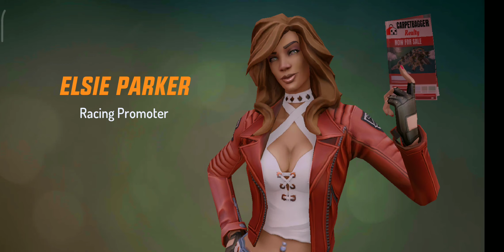Playing Gangaster In Orleans City 🤯 Ep 01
gangstar vegas
android game
game
real gangster game
gangster vegas
gaming
real gangster crime
gameplay
gta
android
open world game
gangster games
open world gangster games
gta 5
new videos
g-toilet
city of outlaws
gta games
titan tv man
gman toilet
skibidi toilet all episodes
titan speakerman
best android games
titan cameraman
tv woman
scientist skibidi
gangster
skibidi toilet
gangster game
games videos
skibidi toilet vs cameramen
android games
sfm animation
games
youtube shorts
gangstar vegas gameplay walkthrough
gangstar vegas ipad game
gangstar vegas android
android game play
car games
start to gamer
alim gamer
three f

ire game
yester game
mobile gta
indian gangster
game video
real gangster crime game download kaise kare
games video
real gangster crime game kaise khele
real gangster crime game video
real gangster game video
gamerplay
carrecing gameplay
carrecing game
carrecing
cargame
riocrimecity
how to viral youtube shorts
viral shorts
dinaka saka
shorts feed
shorts
gangstar vegas shorts
2024
mobile game
new android game
gta5 gameplay
gta game play
mobile game play
gangstar vegas game
gangstar new orleans gameplay
gangstar vegas gameplay android
gangstar vegas android gameplay
gangstar vegas world of crime android
gangstar vegas playthrough
gangstar vegas gameplay
gangster game play skip task
mafia city gaming shorts video
yt shorts
game mafia city android games shorts video
game mafia city
ramugaming9
game mafia fight
gangster game mafia city gameplay video
the game 100
the game
the
simulator games
real gangster crime gameplay
new android games
mobile games
king games
gameplay android
driving simulator
car games 2023
car driving
android gameplay
android car game
car game
real gangster crime games videos
real gangster crime gaming videos
2024 new videos
new 2024 gaming videos
new games videos
viral videos
gaming videos
new gaming videos
real gangster gaming videos
iron man
venom
spider man
techno gamerz
gta rp android 2023
gta rp and rockstar
gta rp and money job
gta rp android gameplay
gta rp android download
gta rp gang
gta rp police
gta rp funny moments
gta rp trolling
real gangster crime 1
open world gangster games android
top 10 gangster games offline
real gangster crime top secret places
game theory
gangtervideogame characters
real gangster crime simulator
real gangster crime 2
ganater game
ganater
real gang
real gangste
gme
real gangster open world
real gangster 2024
real gangster mod
real gangster
game review in hindi
gta 5 mobile gameplay
gta stunt mode
best open world game for android
game review
android like game
gta 5 mobile like game
@realcrimegangstar game
game mobile
power of
best open world games for android
open world game for android
gta v like android game
gta 5 like android game
gta v like game
gta 5 like game
crime simulator gangster games
gaming channel
gta vice city
city of outlaws download
city of outlaws ios
gaming comparison
city of outlaws mobile download
city of outlaws mobile
city of outlaws game
city of outlaws gameplay
city of outlaws android gameplay
city of outlaws vs gangstar
gangstar vs city of outlaws
city of outlaws vs
gangstar vegas vs
grand theft auto
gta punjab
gangstar vegas vs city of outlaws
city of outlaws vs gangstar vegas
comparison
compare zone
red dead redemption 2
driver: parallel lines
scarface
mafia 2
sleeping dogs
true crime: streets of la
yakuza 0
50 cent: bulletproof
the warriors
the getaway
gamingbolt
gangster video games
best open world gangster games
flight gamer shinchan
flight gaming
shinchan left home
michael left house
franklin left house